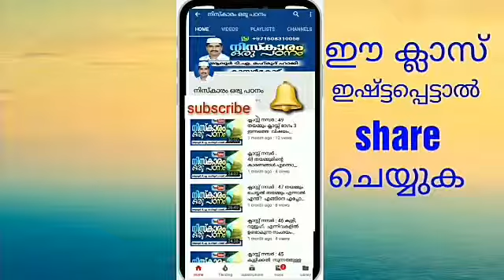ക്ലാസ്സ് നമ്പർ :179 വിഷയം: ജുമുഅ: നിസ്കാരം തുടർച്ച 12 ജുമുഅക്ക് പോകുന്നവർക്ക്...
വിഷയം: ജുമുഅ: നിസ്കാരം തുടർച്ച 12
ജുമുഅക്ക് പോകുന്നവർക്ക്  സുന്നത്തുള്ളവ  തുടർച്ച 5
നബി (സ)യുടെ മേൽ സ്വലാത്ത് ചൊല്ലുന്നത്തിന്റെ ശ്രേഷ്ഠതയും അതിന്റെ മര്യാദയും
പള്ളിയിൽ പാലിക്കേണ്ട മര്യാദ
ഇരിക്കുന്ന ആളെ എഴുന്നേൽപ്പിച്ചു അവിടെ ഇരിക്കുന്നത്
നാളെത്തെ വിഷയം
ജുമുഅക്കും മറ്റും പോകുന്നവർക്കുള്ള ചില പ്രത്യേക മര്യാദകൾ